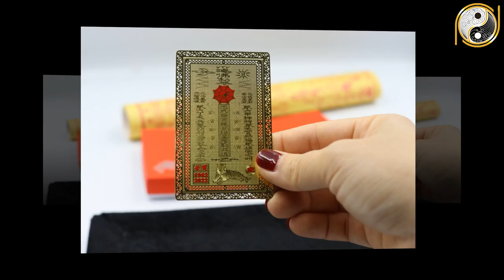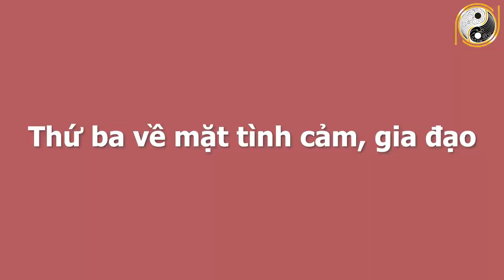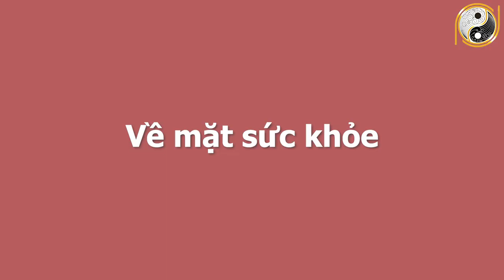Xem Tử Vi Tuổi Đinh Tỵ 1977 Năm 2022 Khổ Trước Sướng Sau, GIÀU CÓ HẾT NẤC, Trở Thành Đại Gia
01. Linh phù giải hạn
02. Hồ lô hóa giải Ngũ Hoàng
03. Mai Hoa Phú Quý
04. Gương bát quái tinh cầu
05. Kim bài thái tuế 2023
06. Vòng tam hợp Dần Ngọ Tuất
07. Vòng tam hợp Thân Tý Thìn
08. Vòng tam hợp Hợi Mão Mùi
09. Vòng Tam Hợp Tỵ Dậu Sửu
10. Bát bảo tâm kinh
11. Minh Quang pháp bảo cầu
12. Minh Quang pháp bảo lục giác
13. Tỳ Hưu Lộc Tài (Đồng)
14. Tỳ Hưu Khai Vận ( Bạch Ngọc)
15. Bách Niên Tụ Tài ( tụ tài lộc)
16. Song long ngọc ấn ( ấn thăng quan)
17. Kim bài ngũ Lộ Thần Tài
18. Hồ lô bình an ( treo xe)
19. Móc khóa văn xương
20. Ống bút văn xương gỗ đào
21. Bút văn xương gỗ đào
22. Bút văn xương gỗ đào nhỏ
23. Hoa mai kim tiền ( mạ vàng )
24. Các vật phẩm phong thủy khác Xem Tử Vi Tuổi Đinh Tỵ 1977 Năm 2022 Khổ Trước Sướng Sau, GIÀU CÓ HẾT NẤC, Trở Thành Đại Gia.
Quý vị thân mến, xem tử vi của tuổi Đinh Tỵ sinh năm 1977 về sự nghiệp, công danh, tài lộc, tình duyên, gia đạo, sức khỏe và sao chiếu mệnh trong năm 2022 sẽ giúp mệnh chủ tuổi Đinh Tỵ nắm bắt được những điều tốt và xấu. Để từ đó có những chuẩn bị tốt nhất, có được may mắn và giúp mọi việc hanh thông trong năm Nhâm Dần 2022.  Và bây giờ hãy theo dõi video để cùng chúng tôi tìm hiểu về tử vi tuổi Đinh Tỵ sinh năm 1977 trong năm Nhâm Dần 2022 và nhận những lời khuyên từ các chuyên gia phong thủy hàng đầu.